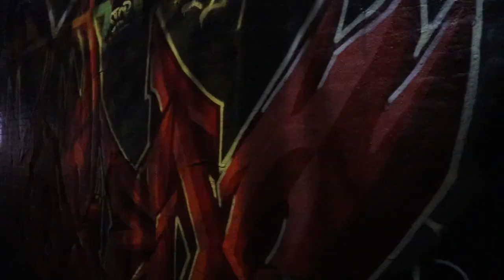MultiModel Project - Parker Gray